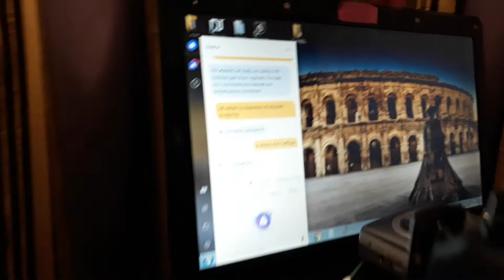Алиса в аналоговой радиосвязи